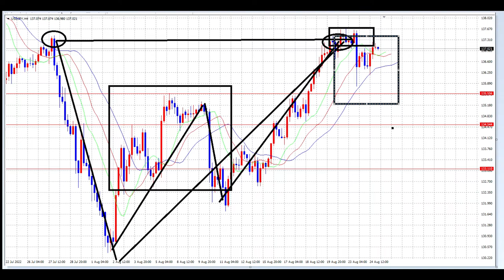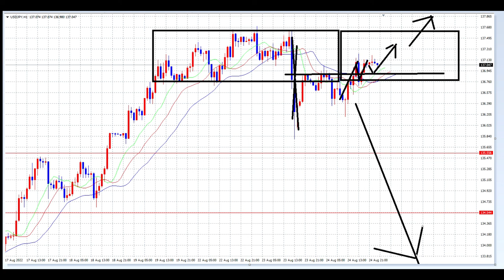【FX】ここでエントリーする。